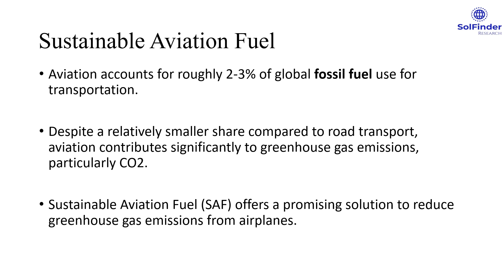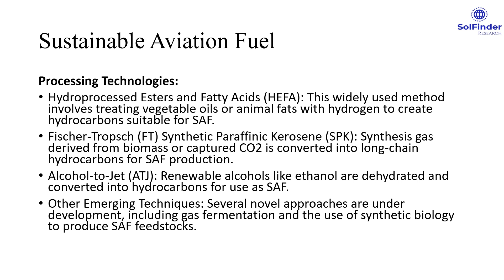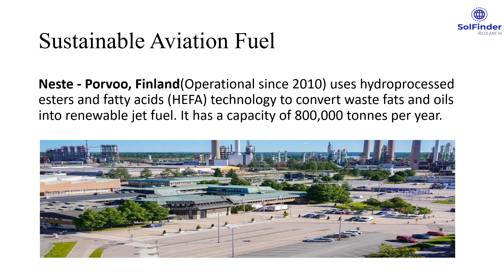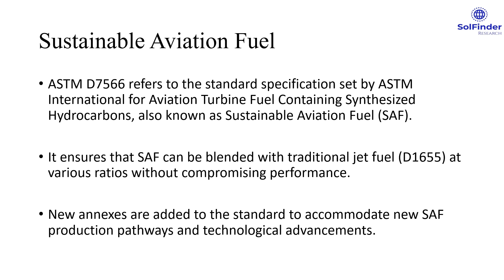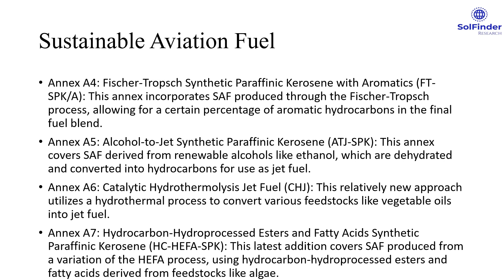Sustainable Aviation Fuel